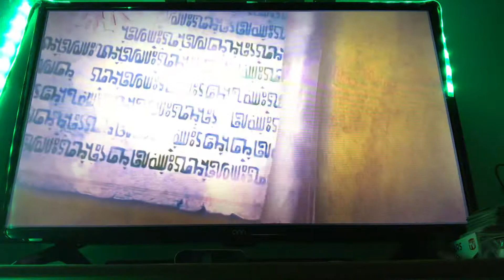Hyrule warriors: definitive edition Episode 5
Hope you enjoy a new video
Sorry I was gone I just needed a quick break